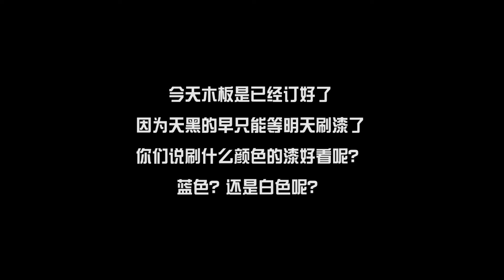寒冬将至，小伙为毛孩子改造狗屋，感谢它带给我们快乐以及陪伴